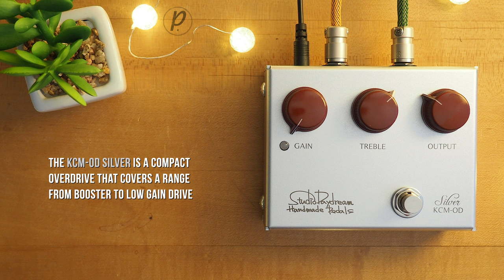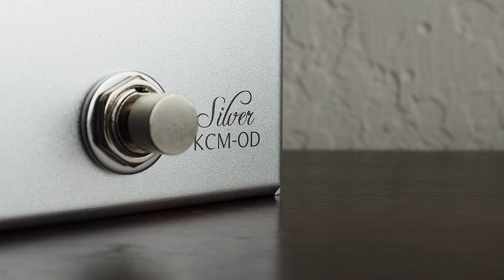Studio Daydream Handmade Pedals KCM-OD Silver V10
The Studio Daydream Handmade Pedals KCM-OD Silver V10 is a compact OD with a comfortable midrange.  Set to build a sound foundation, it covers clean booster to low gain overdrive tones. Through the proper use of carbon and metal film resistors, it also reproduces numerical resistance that can be normally difficult to obtain. Equipped with a 27V booster circuit utilizing a charge pump IC. Careful selection of parts and construction of board design results in an extremely low noise finish.

Sennheiser e906